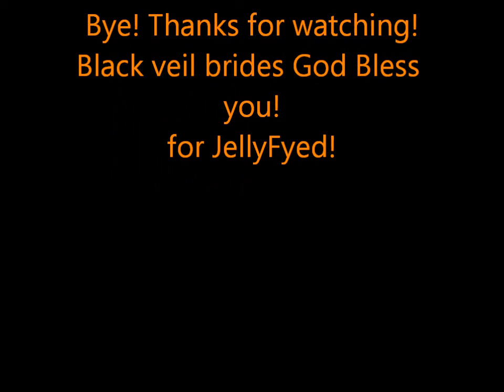Me singing God Bless you By Black veil Brides.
This is for JelliFyed.xxx Hope you enjoy it.x